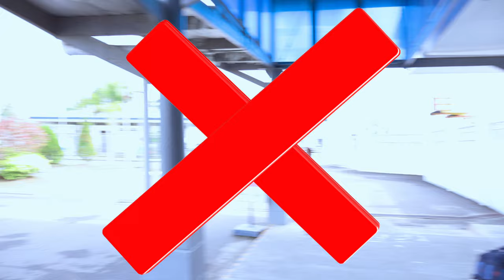"From Down Under to Tropical PARADISE: Our Filipino Reunion!!!"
🌴 Join Us in the Philippines! 🌴

Welcome to The CastAway Couple's journey as we return to the Philippines after 5 years! Explore the beauty of the islands, feel the love of family, and witness the progress on our dream home.

🏡 In this heartwarming video, we'll take you on an emotional adventure, showcasing the bonds that time and distance can't break. Get ready for a dose of tropical paradise, laughter, and unforgettable moments.